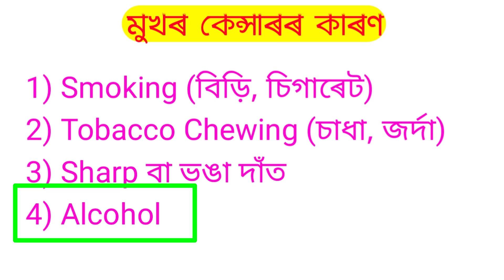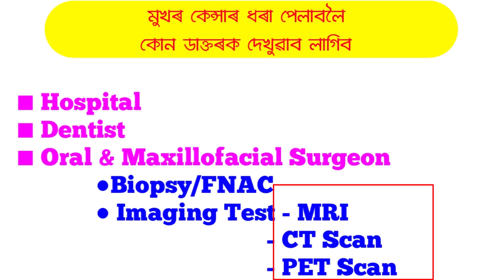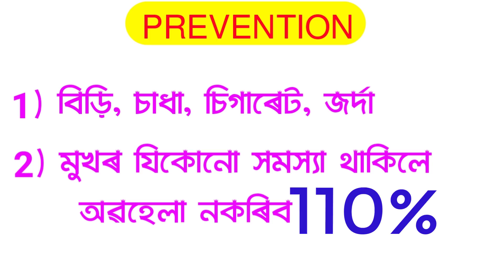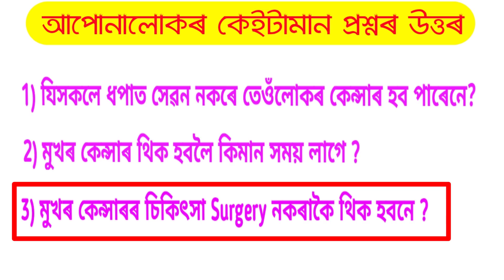মুখৰ কেন্সাৰৰ কাৰণ লক্ষণ আৰু চিকিৎসা - Oral cancer sign symptoms and treatment in Assamese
oral cancer is one of the major types of cancer in northeast India. The major cause is tobacco cigarettes, khaini, jarda.
sign and symptoms of oral cancer:
1) unhealed mouth ulcer
2) swelling in the mouth
3) pain or difficulty in swallowing
4) unintentional weight loss
5) enlarge lymph nodes
6) bad breath or red/white plague
site of oral cancer:
1) above the tongue
2) inner cheek
3) palate
4) below tongue or floor of the mouth
5) lips
6) gum
cause of oral cancer:
1) smoking
2) tobacco chewing
3) sharp teeth
4)alcohol
where to check up for oral cancer:
1) near your hospital
2) dentist
3) oral & maxillofacial surgeon
test for oral cancer:
1) biopsy or Fnac
2) MRI
3) ct scan
4) pet scan
treatment of oral cancer:
1) surgery- remove affected area
2) radiation- cancer cell killed via radiation
3)chemotherapy- anticancer medicines used to kill the cancer cell